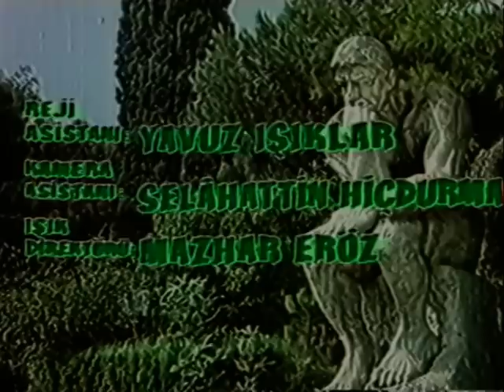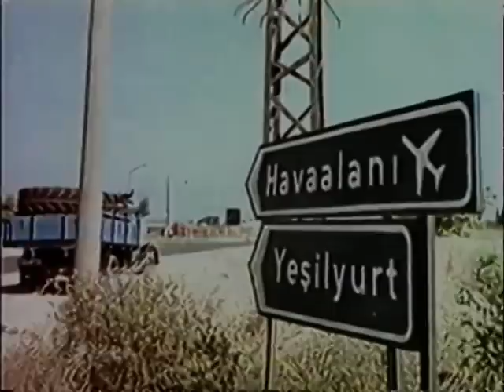İç Güveysi - Eski Türk Filmi Tek Parça